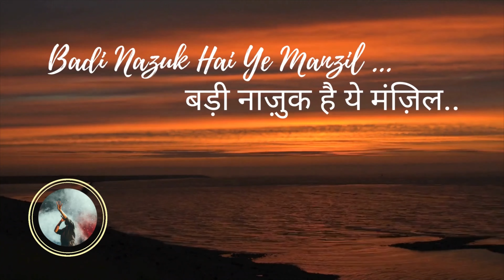Jagjit Singh Ghazals |Badi Nazuk Hai Ye |Joggers Park | jigjit singh album | jagjit singh songs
Jagjit Singh Ghazals |Badi Nazuk Hai Ye |Joggers Park | jigjit singh album | jagjit singh songs @mnhungama

Song Name : Badi Nazuk Hai Ye Manzil
Album / Movie : Joggers Park 2003
Star Cast : Victor Banerjee, Perizaad Zorabian, Divya Dutta, Khalid Siddiqui, Hiten Tejwani
Singer : Jagjit Singh
Music Director : Tabun Sutradhar
pyar ka pehla khat | seene me sulagte hain | 90s hits hindi songs and more .
yaad kiya dil ne
na tha kuchh to khuda tha